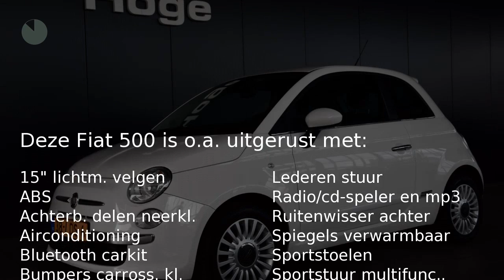Fiat 500 1.2 SPORT AUTOMAAT Airco ECC Licht metaal NAP Inruil mogelijk